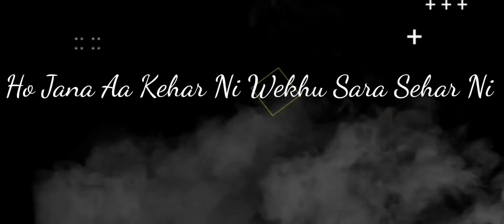Vair Challe Lyrics Song The Landers New Song Status Latest Punjabi Song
love song
Status video
only
Only status
WhatsApp status video
Punjabi song
Status video
love song
Status video
status Punjabi
Status Video
only
Only status
Punjabi song
Status video
Best WhatsApp status
whatsapp status
30 sec punjabi whatsapp status
punjabi whatsapp
status gangland

osm status
2 Raflaan Mankirt status
gadar status
ks status
punjabi status
r nait new song status
ruttan
shivjot status
singga status
sira
tere te ap dhillon lyrics status
tere te ap dhillon status
Teri ah by nirvair Pannu status
what Ve
1 hour korala maan status
1 hour songs
29 december punjabi song status
acting karan randhawa status
acting song karan randhawa status
akhil songs status
dil uthe chalda zor koi na status
Diljit Dosanjh song status
feelinga garry sandhu lyrics
wah kya nazare black screen status
wah kya nazare hai harnoor
wah kya nazare hai harnoor lyrics
waht ve Diljit Dosanjh status
waht ve lyrics status
zehar song
zehar vibe new song
ohi a ni ohi a song status
we rollin song status
deep Bajwa new song status
jugraj sandhu new song statuses
akhil song status
deep Bajwa Song Status
I don't wanna Harnoor status
ks Makhan status
Gurnam Bhullar new song
osm status
ranjit bawa status
Tera door in Canada status
deep Bajwa Song
ohi aa ohi aa deep bajwa status
ohi a ohi a deep bajwa status
Wazir Patar status
wish song status
ykwim karan aujla lyrics
ykwim karan aujla status full screen
ykwim karan aujla WhatsApp status full screen
ykwim lyrics karan aujla